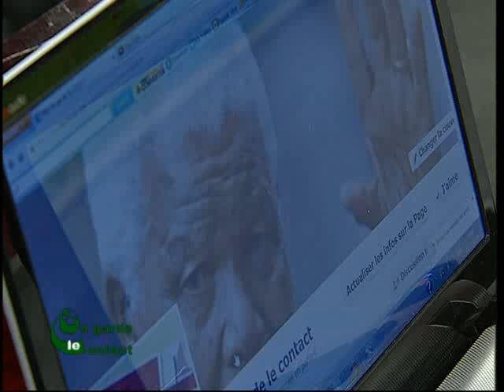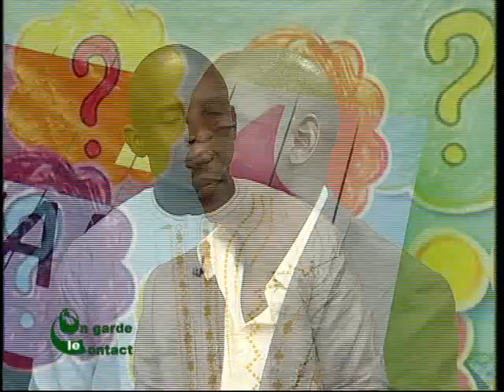On Garde le Contact du 09 Décembre 2013 avec Mohamed Kanté partie 2